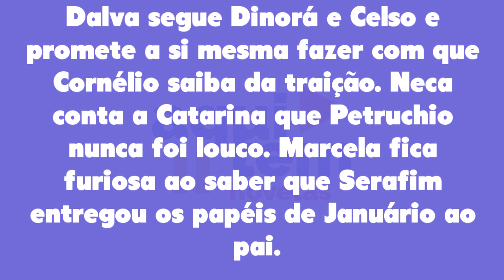O Cravo e a Rosa 19/04/22 - Capítulo 95 terça-feira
Assistir o que vai acontecer em O Cravo e a Rosa de terça-feira 19 de abril de 2022